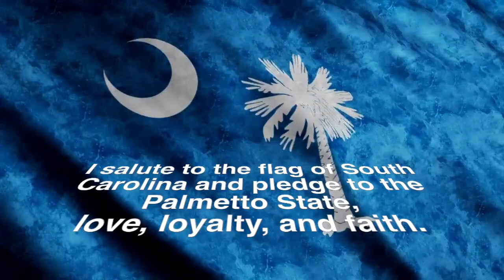Sep. 13, 2023